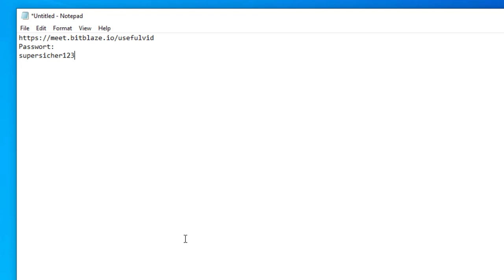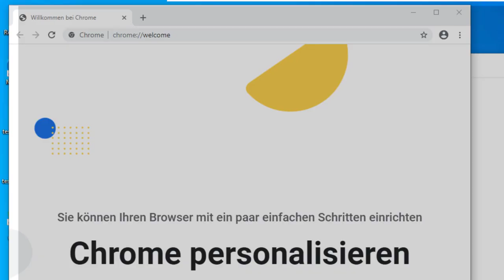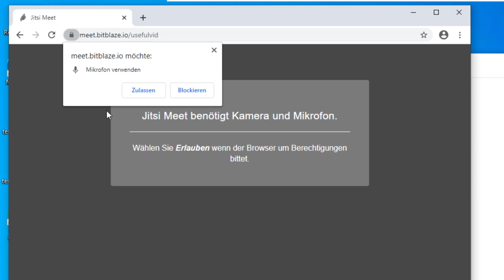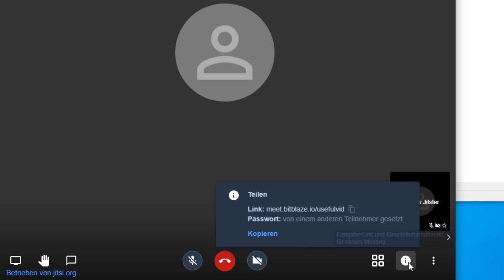Jitsi Meet: So tritt man einem Meeting bei! (Videokonferenz Anleitung für Desktop PC im Browser)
Falls ihr einen Link erhalten habt zu einer Jitsi Meet Konferenz solltet ihr einen auf Chromium (Blink) basierenden Browser benutzen um fehlerfrei an der Konferenz teilnehmen zu können. Firefox habe ich getestet und es gibt regelmäßige Aussetzer bei Bild und Ton!
Mit Jitsi Meet ist folgendes möglich:
Voice Chat
Video Chat
Desktop Teilen (Screen Sharing)
Text Chat